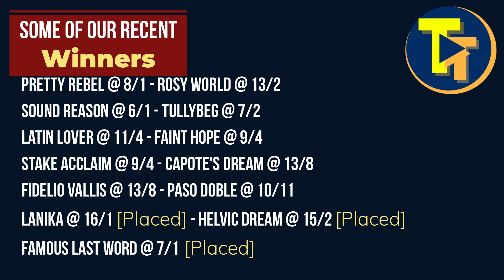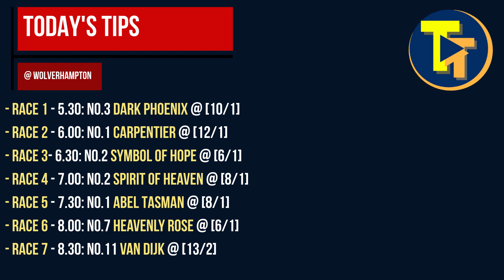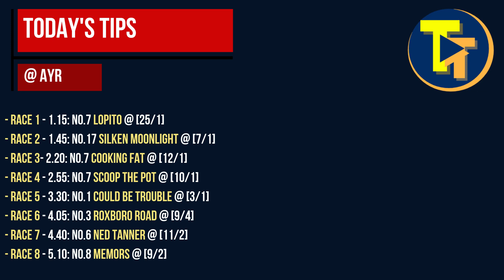🏇 Horse Racing Tips - 4th May 2021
In todays horse racing tips video, we discuss and provide free betting tips from around the country
A very warm welcome. We aim to give you daily horse racing tips, hot tips not just from the Racing Post, but from our team of contacts and confidants throughout the UK and Ireland, so if your interested in the best daily tips, hot racing tips and love being a punter, then this video is for you!

Lingfield, Star Wars Day, Wolverhampton, Ballinrobe, Fakenham, Ayr, Gowran Park, Chester May Festival, Southwell